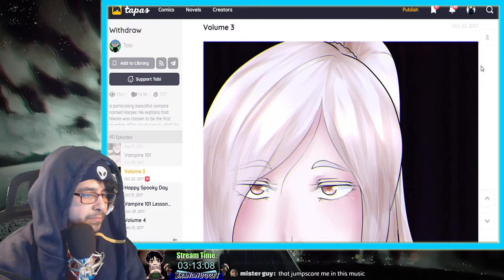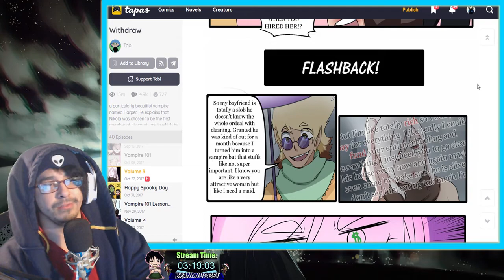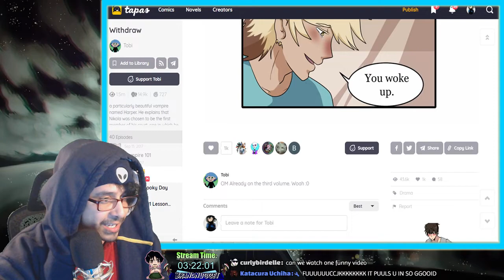Story Time Me Boys! Live Stream #72 Withdraw Chapter 3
Art by: Tobi

if you missed the story time here is the link to my story time live stream videos

Join the Nugget Fam Discord for keeping in touch with the fam